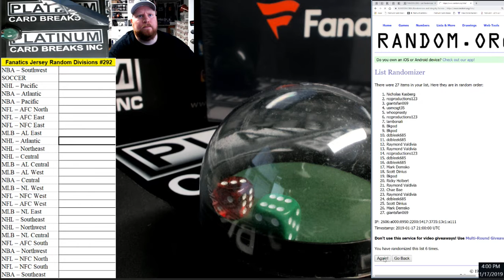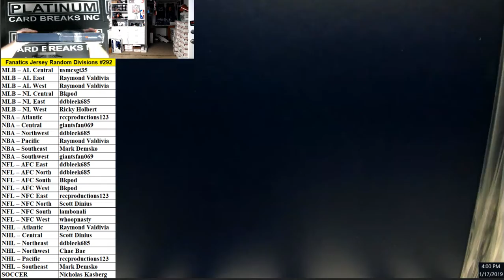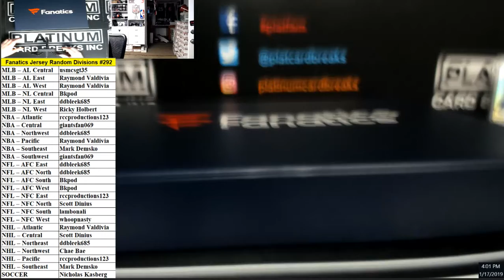Fanatics Authentic Autographed Multi Sport Jerseys Random Divisions #292